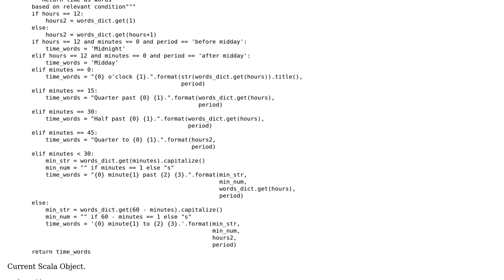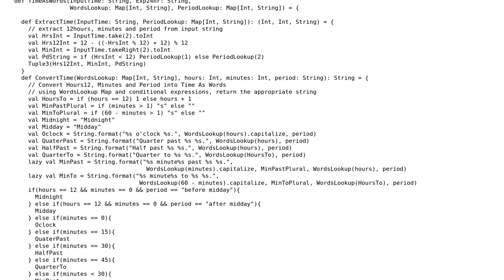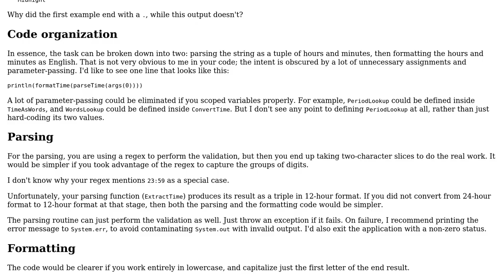Code Review: Convert time 24hr format into time as words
With thanks & praise to God, and with thanks to the many people who have made this project possible! | Content (except music & images) licensed under CC BY-SA | Music | Images & others | With thanks to user Peter Wilson user Heslacher user 200_success and the Stack Exchange Network Trademarks are property of their respective owners. You are responsible for your own actions.